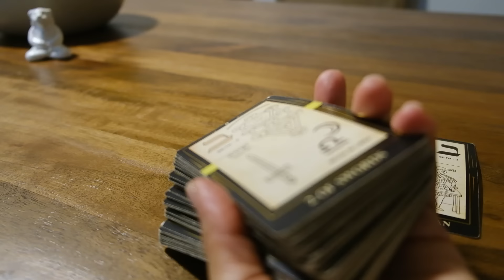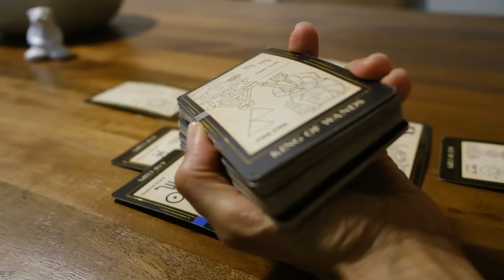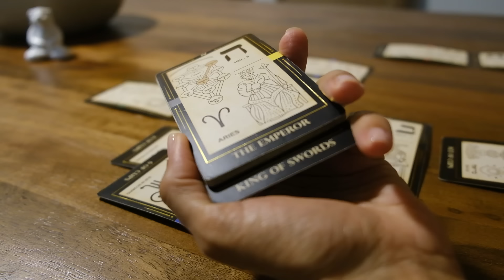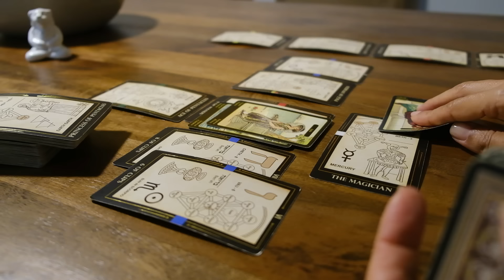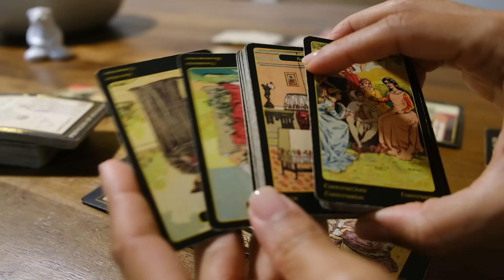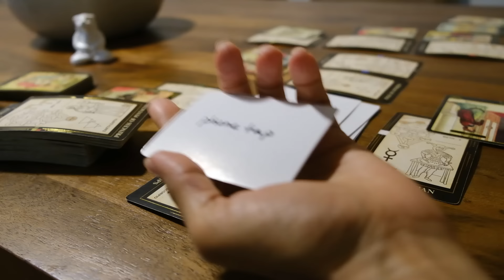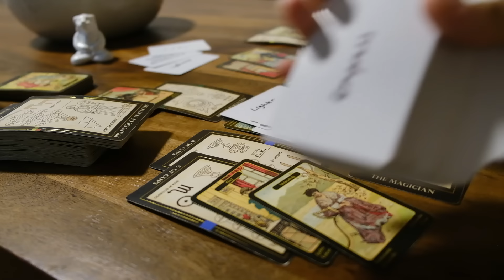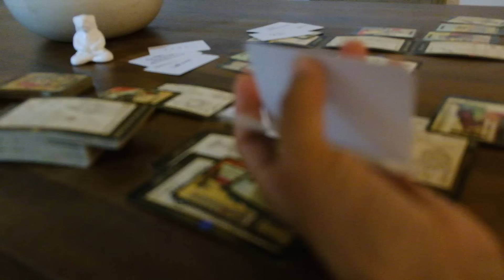Tower, realizing they are being investigated and that you were never their enemy & you are protected